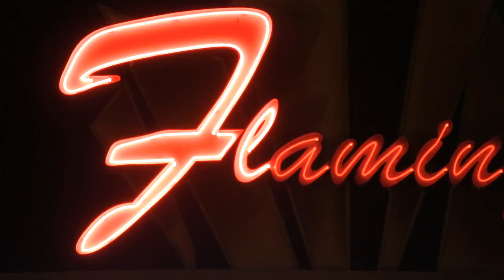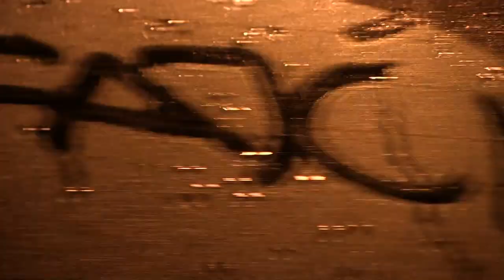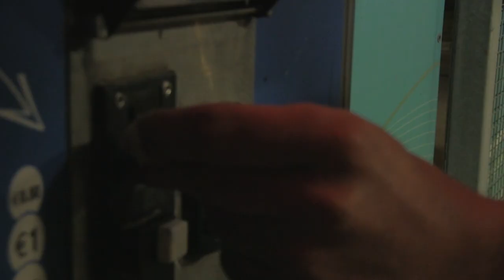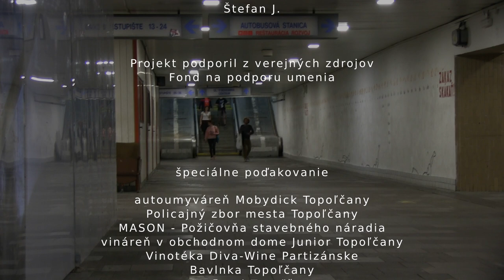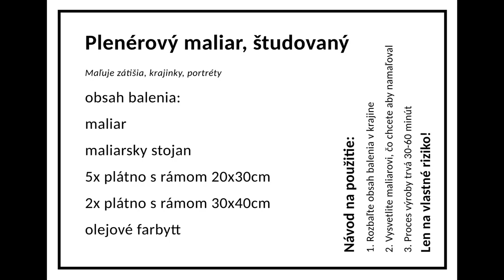TURBOPLENER 1500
Juraj Florek, Jakub Pišek, Juraj Toman
NÁSTUPIŠTE 1-12 súčasnej kultúry
Topoľčany 2018

camera/edit
Jakub Pišek

spolupracovali

NÁSTUPIŠTE 1-12 súčasnej kultúry, Zuzana Novotová Godálová, Mária Halmová, Beáta Kolbašovská, Eszter Szenttornyai, Jozef Balák, Žovinec Bros, Štefan J.

Projekt podporil z verejných zdrojov
Fond na podporu umenia

špeciálne poďakovanie

autoumyváreň Mobydick Topoľčany, Policajný zbor mesta Topoľčany
MASON - Požičovňa stavebného náradia, vináreň v obchodnom dome Junior Topoľčany, Vinotéka Diva-Wine Partizánske, Bavlnka Topoľčany, Kaufland Topoľčany, Tesco Topoľčany

soundtrack

Jakub Pišek

All The Time - Gangsta Instrumental

Freesound.org users:
zagi2, poissonmort, qubodup, nextmaking, lensflare8642, xixishi, ueffects, amandedou, handofdeath, ohrpilot